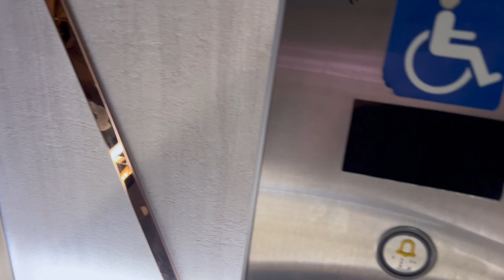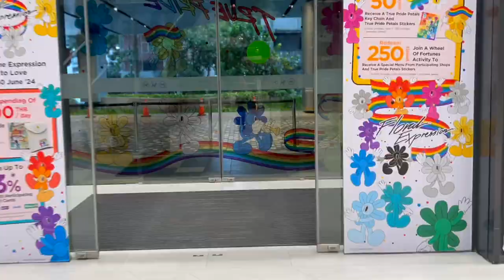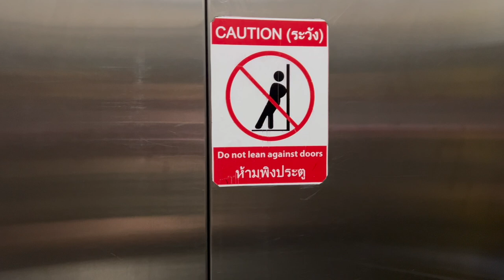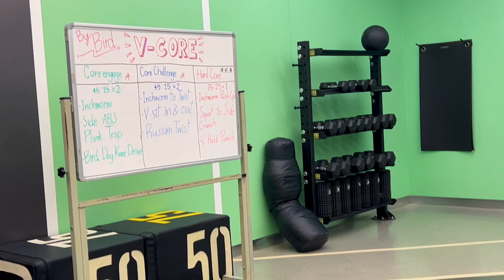💁‍♀️My weekday routine l Stir-fry pork belly 🧑‍🍳l Introducing Myself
I am back! Today, I have conquered my "camera shyness" and finally talked on camera!😜 But firstly, watch how I prepared and commuted to work and find out what I did after. Sharing my little secret, "am more confident on one on one or in a group conversation than recording myself talking." 😉 Mabuhay po kayo, Liz